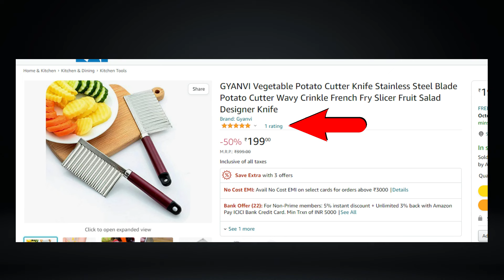😱5-10 Views আসলে এখনই দেখো | How To Get Views On Your New Youtube Channel |Get more Views on youtube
Learn How to get more views on youtube. This video will help To Get Views On Your New Youtube Channel. In this video, we explain a very new youtube feature that's the key to VIEWS on youtube. So, watch this till the end and increase your view and grow your channel on youtube fast.

○My Gears :

Blue Yeti Microphone
POP filter
Microphone Stand
Mobile phone
Light Stand
Light Box
Boya M1 microphone